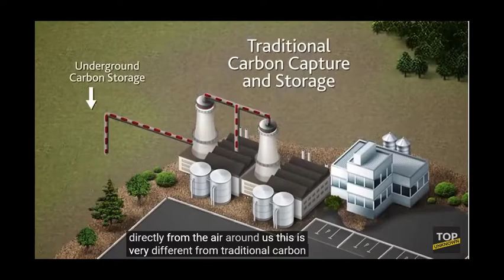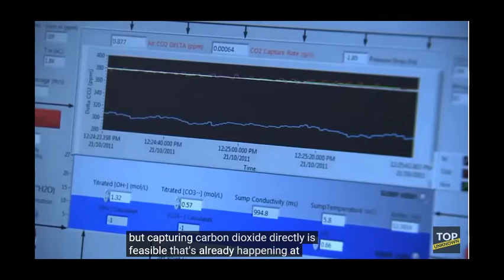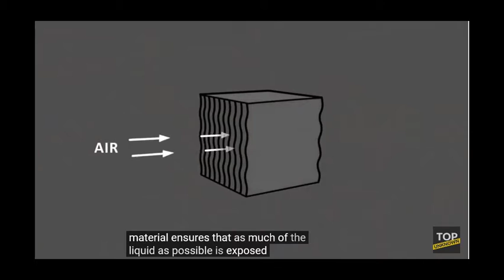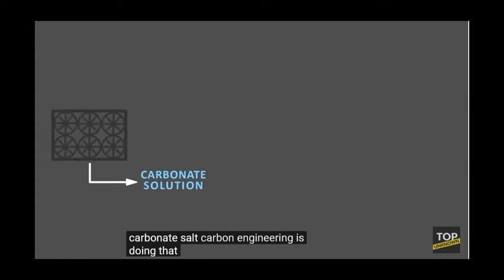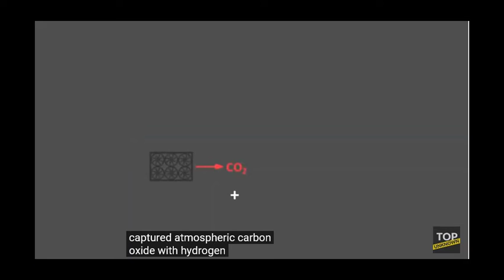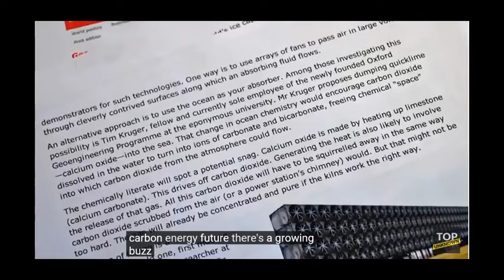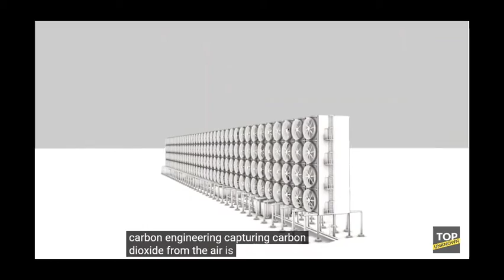Good News Technology - Carbon Capture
Capturing carbon dioxide has its merits. Here's something with promise. Engineering carbon capture for above ground disposition.